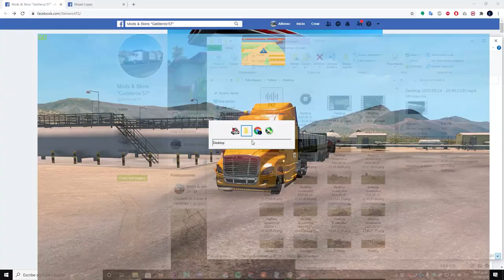Freightliner Cascadia Clasico Transportando 28 toneladas de Fertilizante (Full de Planas) (ATS)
El Dia de hoy estrenamos este Freightliner Cascadia Clasico, mucha terraceria y subidas muy pronunciadas, difíciles  pero este Cascadia puede con todo, MUCHO PODER!!

Truck: Freightliner Cascadia Clasico
Motor: 550hp DD15
Transmisión: Eaton Fuller 18 Velocidades
Trailer: Full De Planas
Carga: Fertilizante
Peso: 28 Toneladas

Link del Cascadia
Gatilleros 57